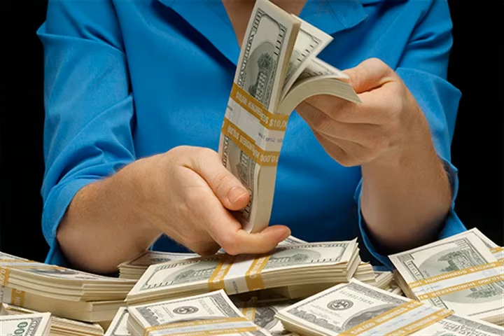Душевный вирус из альбома Новый русский MoSHkin Rock 2015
Душевный вирус

В трясину затягивают деньги и власть,
Поесть, поспать, а других - послать.
Порой забывают то, чего заслужили.
Чужими руками посеяли, пожали, "выхлебали".

 Носится по миру чума алчности
 В плесени, в душевной гадости.
 Вирус заражает чистые души.
 Должность-кресло и "грошики-гроши".

sax

Алчные вынуждены нарушать законы.
При старании бизнеса соблюдать каноны.
На две части их счастье расколото:
Одна - властолюбие, другая - золото.

 Носится по миру гонококк жадности
 Вирус поражает чистые души
 Политика проста - мои "руб-рублики".

sax

Покажи богача, который не жулик.
"Чинушу", чтобы не прибавил свой нулик.
Если вор, то должен сидеть в тюрьме.
Если нет такого, то мы сейчас в дерьме.

 Носится по миру спирохета наглости
 Вирус истребляет чистые души
 Цель: набить карманы - мои "ев-еврики".

sax

Хитра природа умножить капитал.
Затем его в гроб забрать - таков финал.
Хитра наука стать круче и богаче,
Но от этого мир не станет краше.

 Носится по миру ВИЧ-алчности
 Вирус убивает чистые души
 По второй уж "ходке", ох, мои "годы-годы".

guitar & sax solo "Вирусные годы-годики"

14 октября 2015
из альбома Сыны анархии 2015
из альбома Новый русский MoSHkin Rock 2015